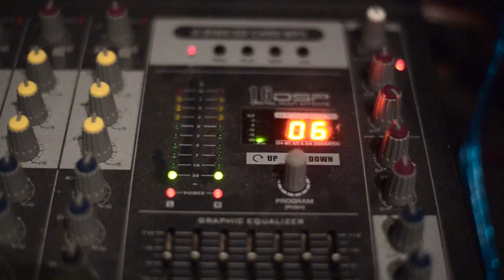We're waiting for you!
Cameraman : Bank Panawat